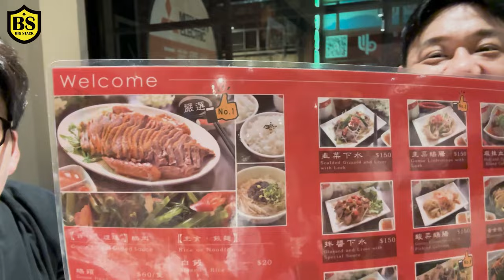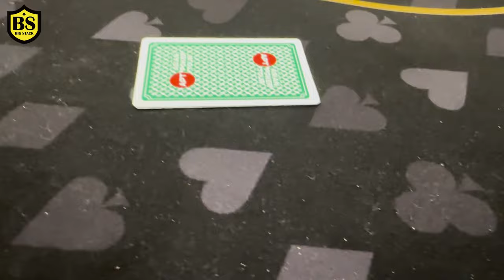해외포커대회 초심자행운은 정말있는건가요?